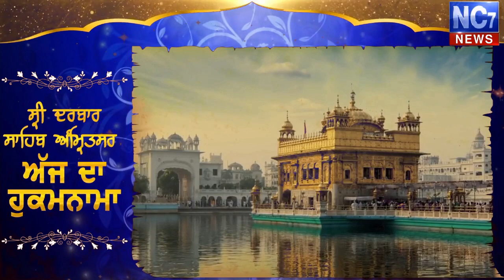17 May 2019 | Today's Hukamnama | Harmandir Sahib | Golden Temple, Amritsar | Nc7News